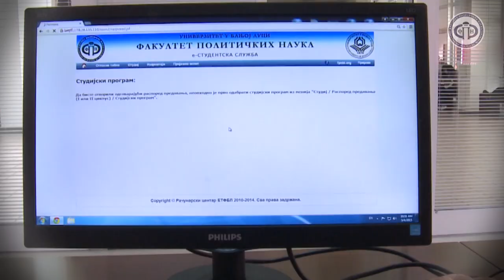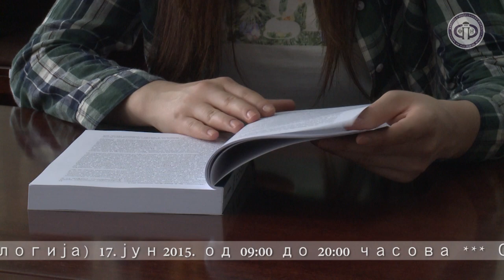Fakultet politickih nauka Banja Luka - Promo 2015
Scenario: Bojana Miodragović
Kamera: Janja Bijelić
Režija: Bojana Miodragović
Montaža: Dario Đuraković
Narator: Jovanka Milovanović
Obrada zvuka: Momir Nikić

Produkcija: Akademija umjetnosti Univerziteta u Banjoj Luci
Postprodukcija: Fakultet političkih nauka Univerziteta u Banjoj Luci